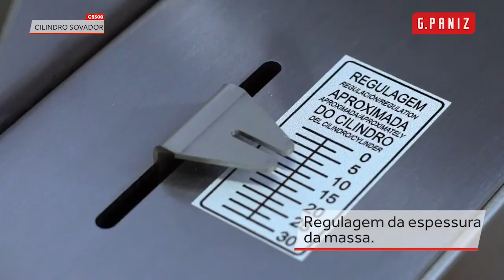TESTE DE MASSA NO CILINDRO SOVADOR - CS 500 G.PANIZ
O  CILINDRO SOVADOR CS 500 G.PANIZ, foi projetado para massas pesadas, como pães e pizzas. Com dois motores de 1,5cv de baixo consumo, apenas de 2,80 kWh, assim aumentado a produção de 15 kg de massa!

A sua estrutura é resistente, em aço, gabinete e rolamentos blindados e cilindro robusto.

Para facilitar a sua operação, tem um volante na sua lateral, assim dispõe da abertura e fechamento dos rolos. Quando a massa fica espessa, o volante ajuda abrir os rolos e quando fina, o volante ajuda a fechar!

GARANTA JÁ O SEU CILINDRO SOVADOR CS 500 NA LOJA SEBEM